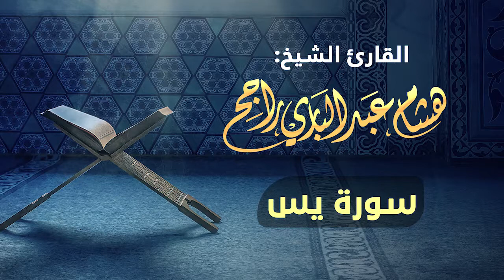القارئ الشيخ هشام عبدالباري- سورة يس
القارئ الشيخ هشام عبدالباري- سورة يس- برواية حفص عن عاصم